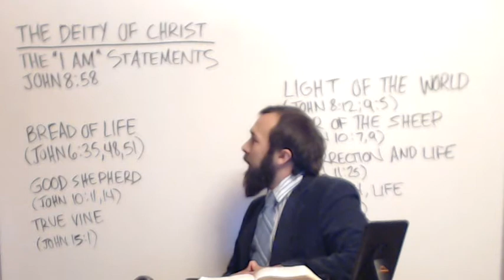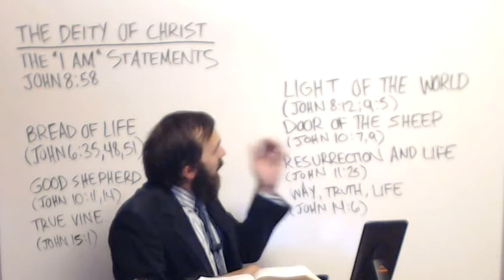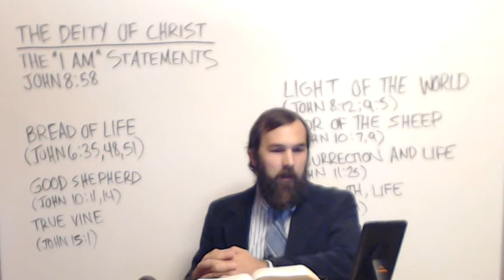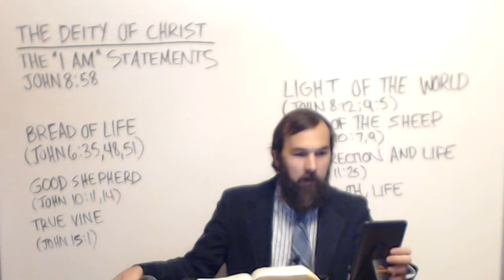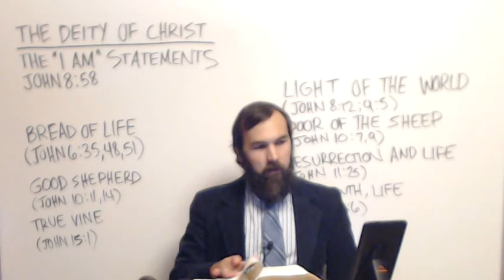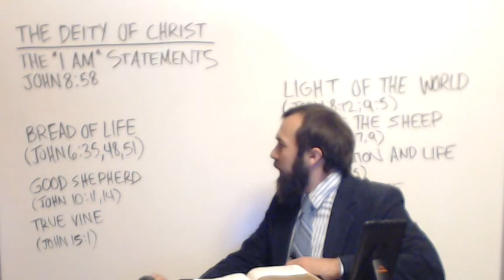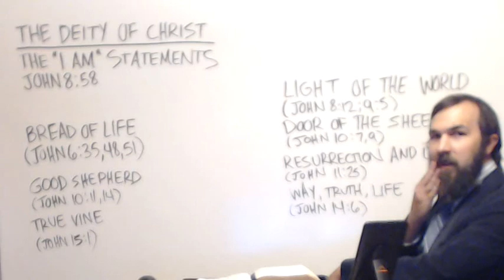The Deity Of Christ - The "I Am" Statements